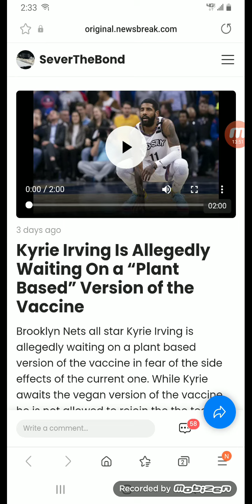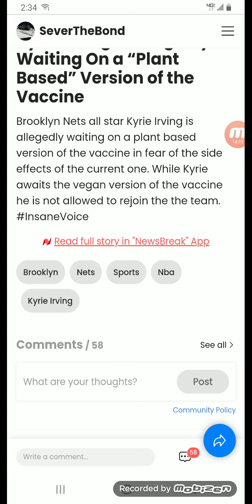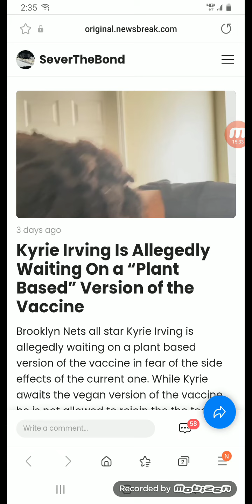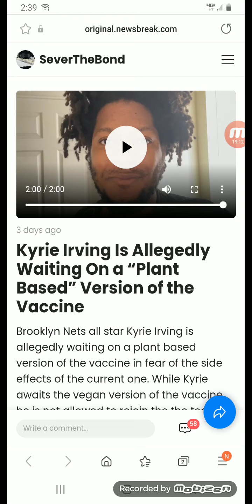RIDE & TALK #65: PLANT BASED VERSION OF THE JUICE